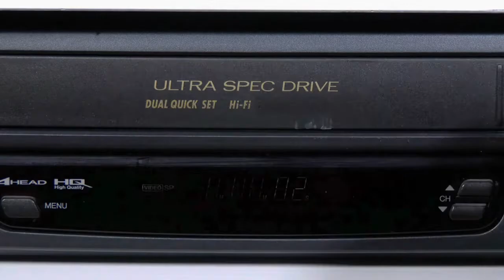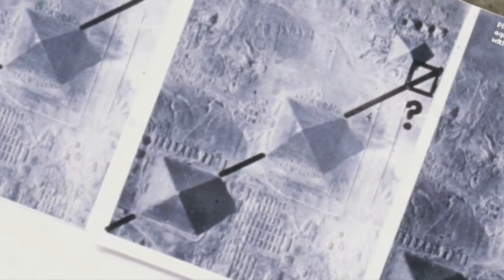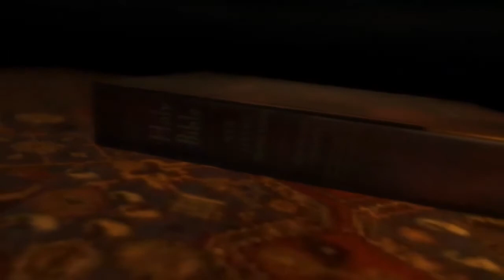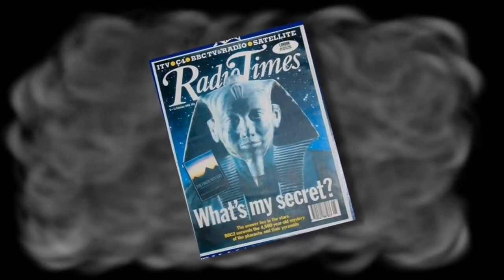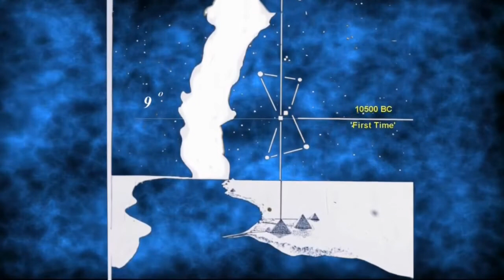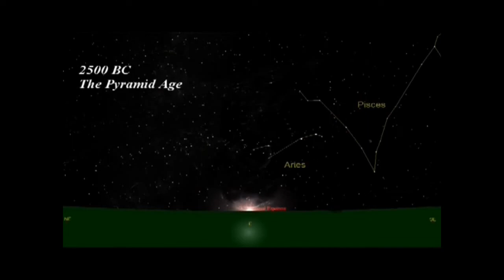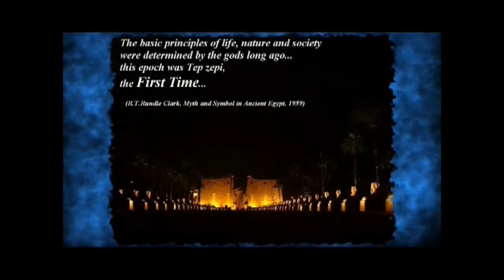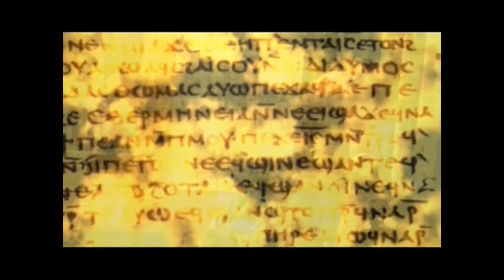Robert Bauval: Exposing Egypt | ThisDonnie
This doc places the origins of our civilization to Ancient Egypt and Africa, connecting the stars and astrology to the pyramids, hieroglyphs, and beyond.